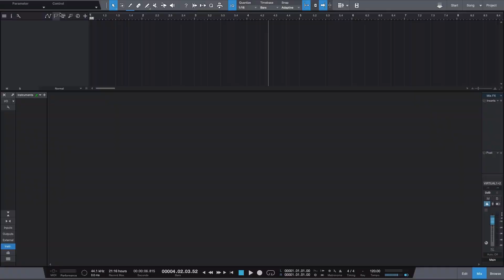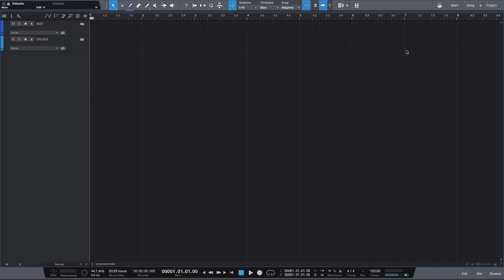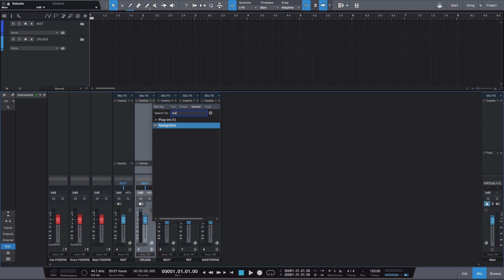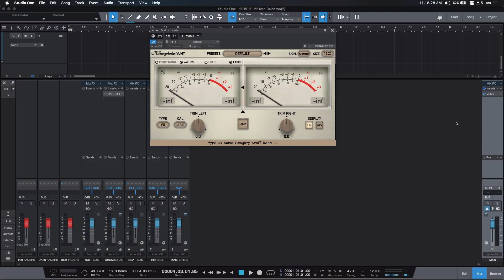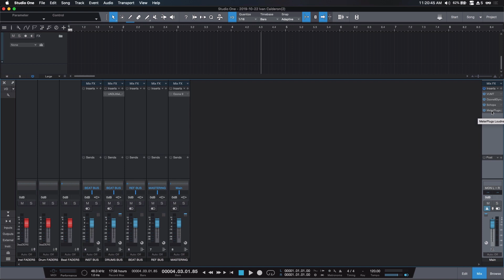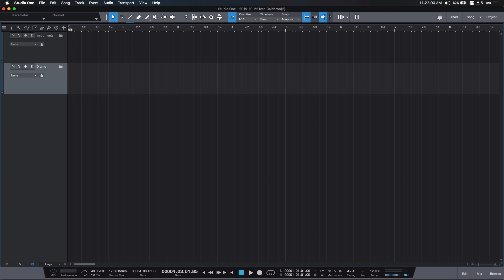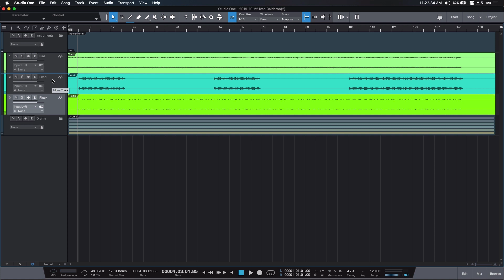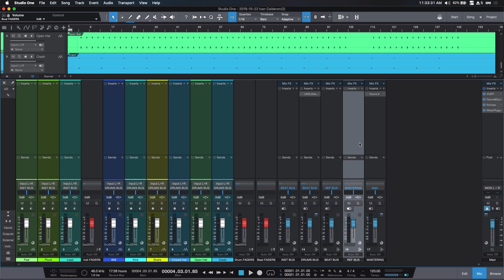How to MIX BEATS FASTER In Studio One 4 | Studio One Beat Mixing Template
🛠️ *Get All My Studio One Workflow Tools Here (templates, toolbars, systems):*

► Spark your creativity and get rid of beat block.

In this video, I show you my personal beat mixing template in Studio One 4 and how you can create it for yourself.